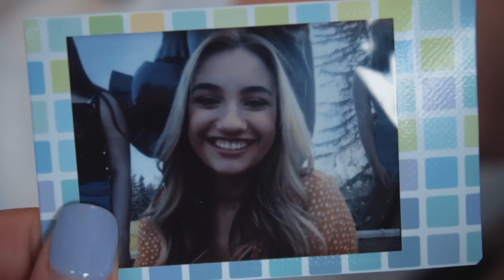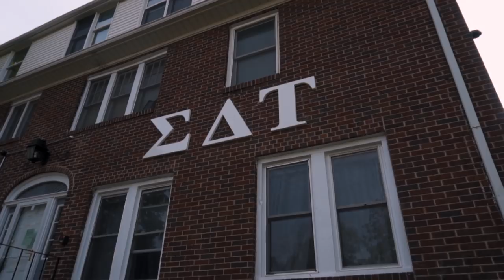Michigan State Sigma Delta Tau Sorority Recruitment 2018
A recruitment video I shot & edited for the Sigma Delta Tau sorority at Michigan State University.